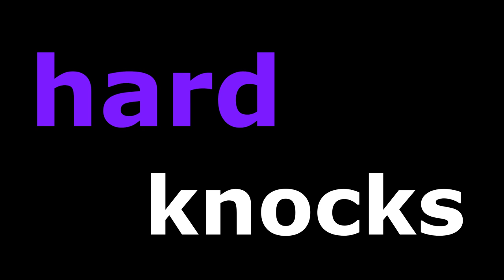COHK Update video Trailer 2022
Choir of Hard Knocks trailer. Hire! Join! Support!